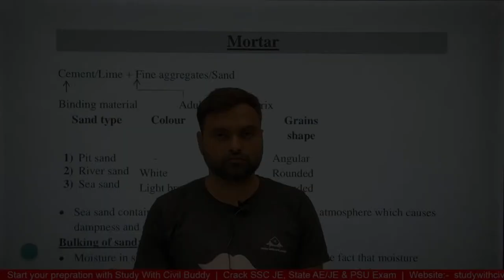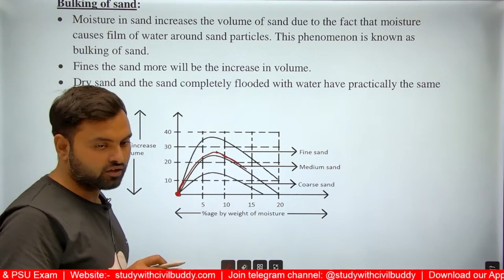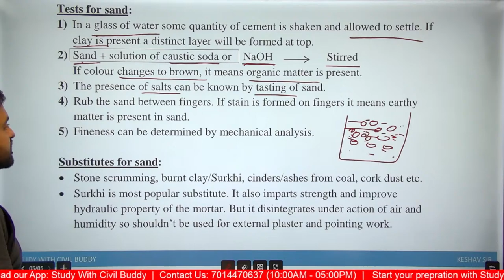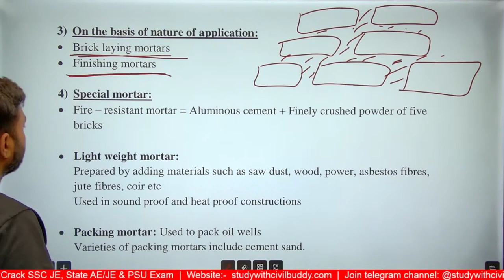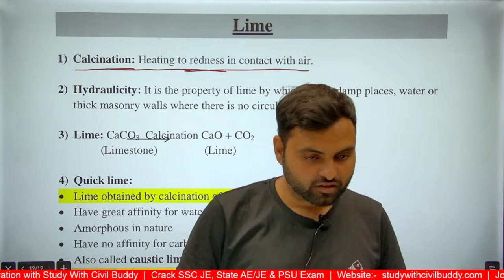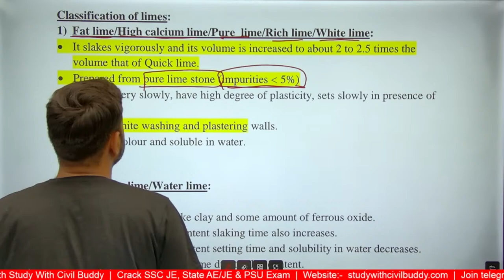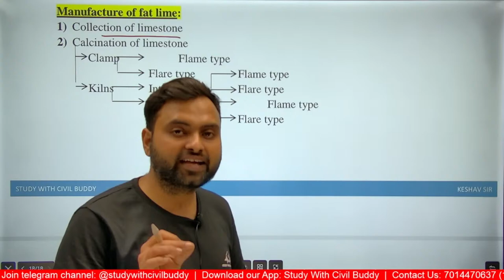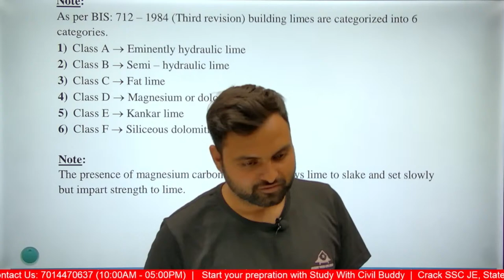#4 BMC LEC 04 | Lime & Mortar | RSMSSB JE 2022 BMC BUILDING MATERIALS